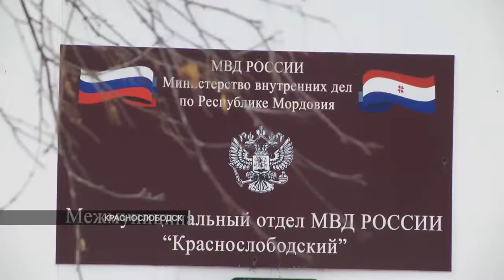Житель Мордовии не воспользовался шансом избежать уголовной ответственности